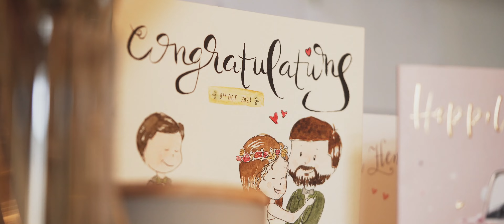Wedding Story: Christianne + Michael